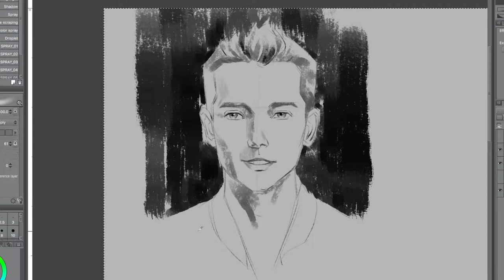Asa Butterfield portrait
80 minute painting in 1 minute. portrait of asa butterfield practice.  Music track by Luke Mangini.